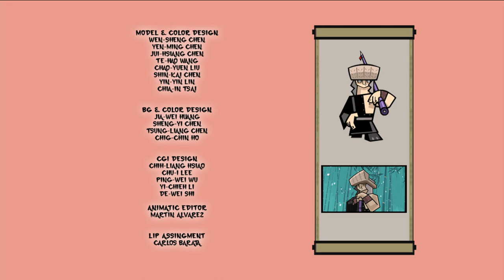Hero: 108 - Animals Inside Part Two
Thinking fast, Panther Lin Chung challenges BearStomp and wins HighRoller’s trust. With the run of the castle, the heroes locate Jumpy but have to fight their way out past his captors. But saving ApeTrully is another matter. Seems TwinMasters is now in charge and has turned the Commander into a zombie version of himself. Following Jumpy’s advice the First Squad humans tap into their animal selves to become instinctively powerful fighters. The Commander is saved and returned back to his old self, but as Jumpy suspected, his human friends are a little sad to return to normal.